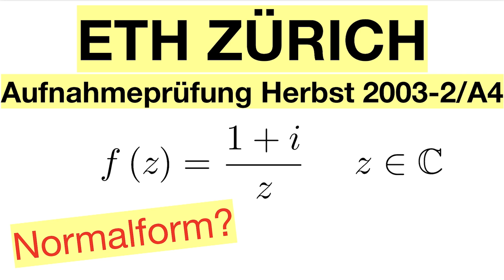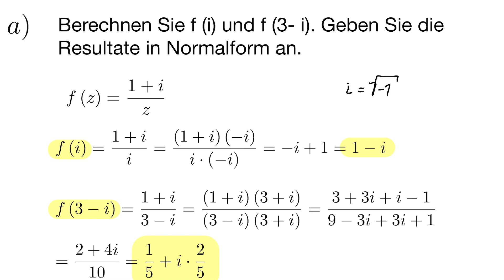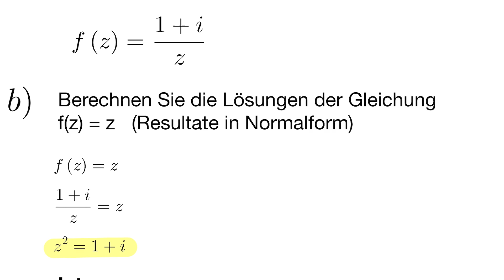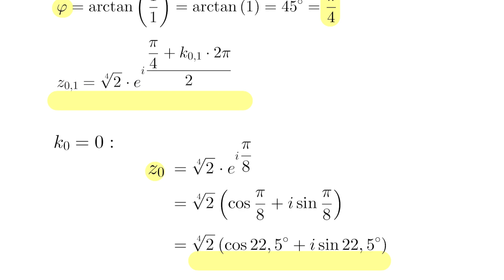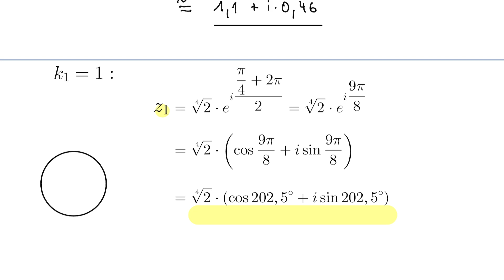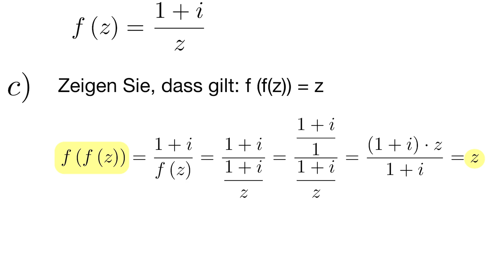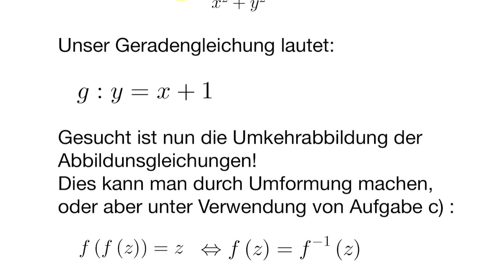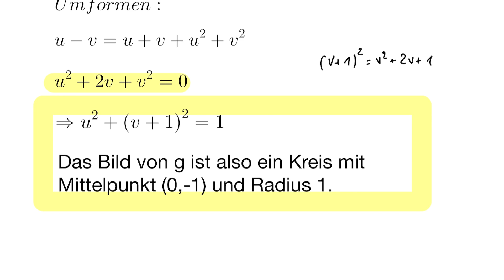ETHZ Aufnahmeprüfung 2003 2 A4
Bei der Aufgabe A4 der ETHZ Aufnahmeprüfung vom Herbst 2003 kriegen wir es mit den komplexen Zahlen zu tun. Gegeben ist eine Abbildung f in dieser komplexen Ebene und anfangs sollen wir ein paar Fragen zu den Grundlagen beantworten. In Aufgabe d) geht es dann um die Abbildung einer Geraden unter f und welches Bild diese Gerade dann annimmt.

00:00 Aufgabenstellung
01:42 Lösung a)
03:40 Lösung b)
10:20 Lösung c)
11:15 Lösung d)

Um an der ETH Zürich studieren zu dürfen müssen nicht wenige Studierende eine Aufnahmeprüfung ablegen. Damit ihr da weniger Schwierigkeiten habt, lösen wir hier in regelmässigen Abständen Aufgaben welche in der Vergangenheit zu Aufnahmeprüfungen gestellt wurden. Eine sehr gute Vorbereitung für euren Schritt an eine der beiden ETH in der Schweiz.

▬ Empfohlene Videos ▬▬▬▬▬▬▬▬▬▬▬▬

▬ Weiterer Kanal ▬▬▬▬▬▬▬▬▬▬▬▬▬▬▬